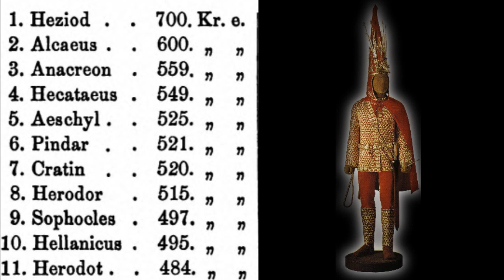FORRÁSOK A SZKÍTÁKRÓL, HÉRODOTOSZ ELŐTTI KÚTFŐK!